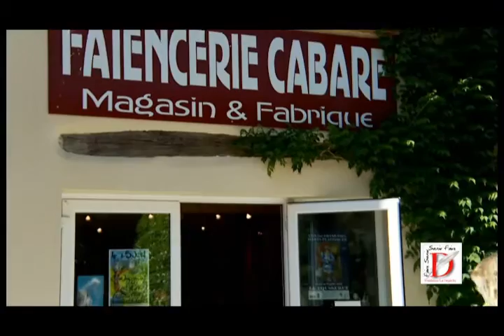Faïencerie de Martres-Tolosane (Haute-Garonne)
Présentation des faïenceries de Martres-Tolosane (31) et de leurs métiers.

Vidéo réalisée dans le cadre du programme "Métiers d'Occitanie" de la Fondation Groupe Dépêche